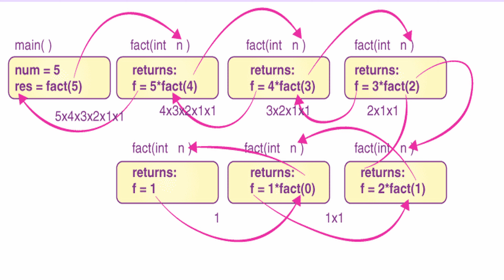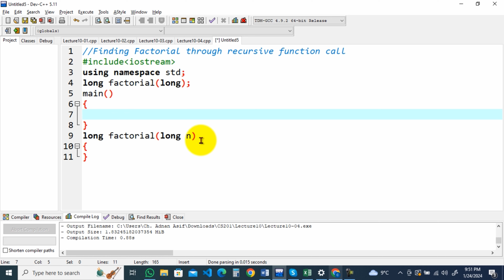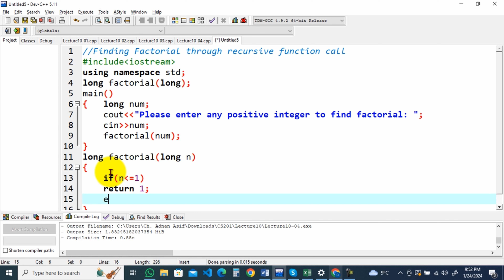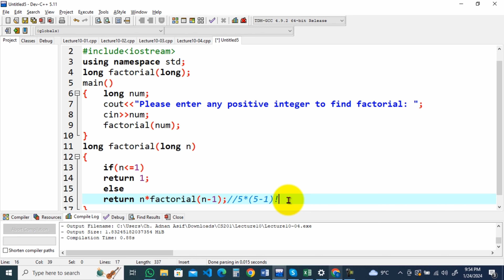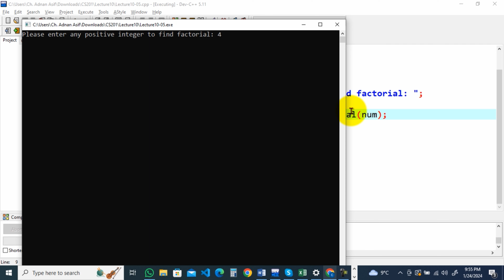C++ | Lecture10-05 | Recursive Functions | Finding Factorial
🚀 Dive into the captivating world of recursive functions in C++ with our comprehensive tutorial! 🤯 Whether you're a beginner or an experienced coder, this video is your ultimate guide to understanding and mastering the art of recursion.

🔍 In this tutorial, we break down the fundamentals of recursive functions, exploring how they work, why they're powerful, and when to use them. Follow along as we demystify the concept of recursion, providing clear explanations and real-world examples to solidify your understanding.

💡 Learn how recursive functions can elegantly solve complex problems by breaking them down into smaller, more manageable subproblems. We'll cover the essential components of recursion, including base cases, recursive calls, and the call stack, ensuring you grasp these concepts with ease.

🛠️ Get hands-on with practical coding exercises as we implement recursive solutions to classic problems like factorial computation, Fibonacci sequence generation, and binary tree traversal. Watch your coding skills soar as we unravel the recursive code maze together!

🎓 Whether you're preparing for a programming interview or simply looking to enhance your C++ skills, this video is your go-to resource for becoming a recursion maestro. Don't miss out on this opportunity to level up your coding expertise!

🔗 Ready to embark on the journey of mastering recursive functions in C++? Hit play now and let's unlock the secrets of recursion together! 🚀🔐